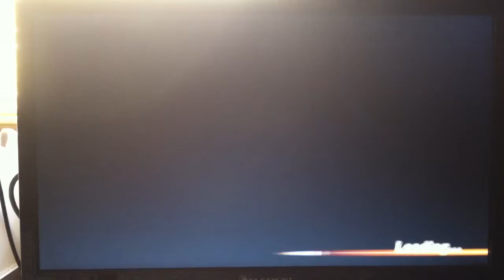Dynasty Warriors 8: Xtreme Legends - Complete Edition Quick Run (Invasion of Xu Province)